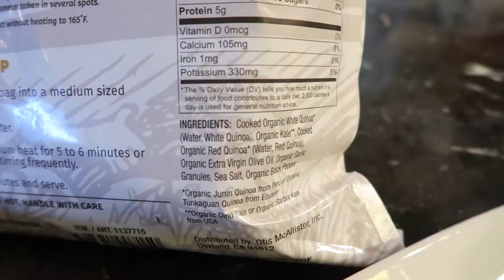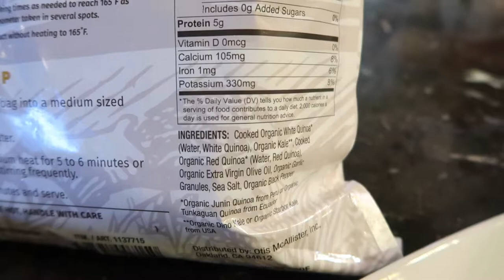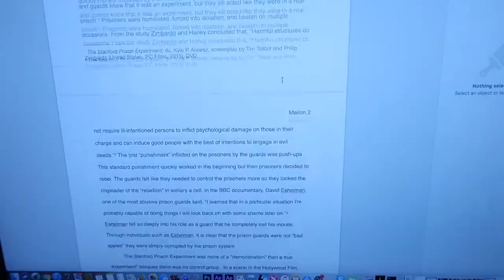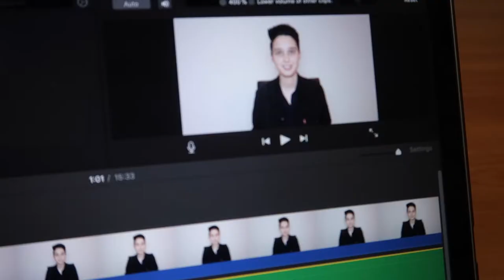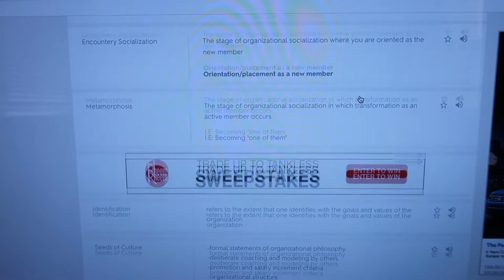FINALS WEEK VLOG